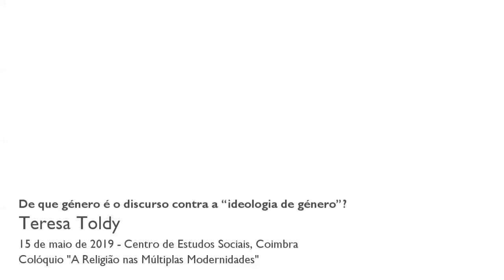De que género é o discurso contra a “ideologia de género”?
A crítica e “denúncia” daquilo que é designado como “ideologia de género” tornou-se algo que perpassa várias Igrejas e mesmo várias religiões. A leitura atenta dos argumentos utilizados parece revelar a existência de interpretações diversas, se não mesmo confusas, daquilo que se entende por “género” – um “palco” no qual se “encenam” conjunções e disjunções, nomeadamente, entre o conceito de “natureza” e de “cultura”.
Esta intervenção pretende constituir uma análise crítica de dois documentos provenientes da Igreja Católica nos quais a questão da chamada “ideologia de género” é tematizada: a “Carta aos Bispos da Igreja Católica sobre a Colaboração do homem e da mulher na Igreja e no mundo”, de 2004, redigida pelo então Prefeito da Congregação para a Doutrina da Fé, Joseph Ratzinger, e influência determinante no pensamento de João Paulo II; e o documento do Conselho Pontifício para a Família, intitulado “Família, Matrimónio e Uniões de Facto”, escrito em 2000, da autoria de Alfonso López Trujillo, para o qual o documento de Ratzinger remete.